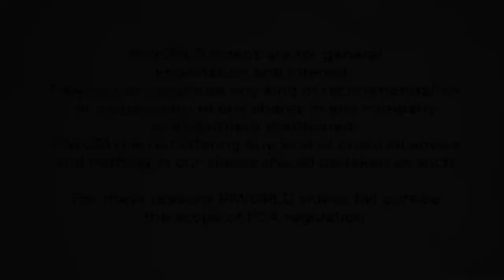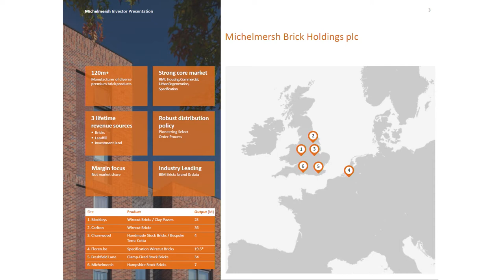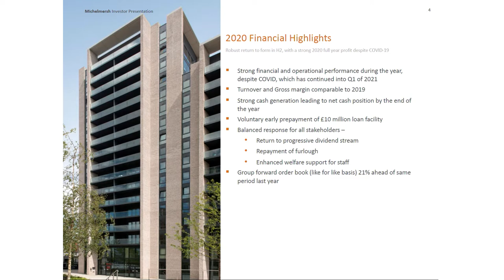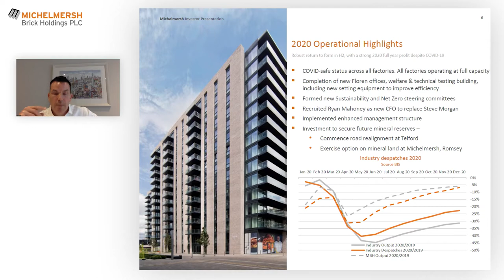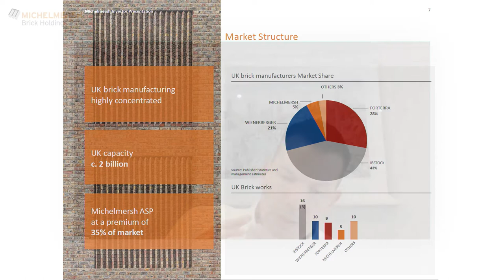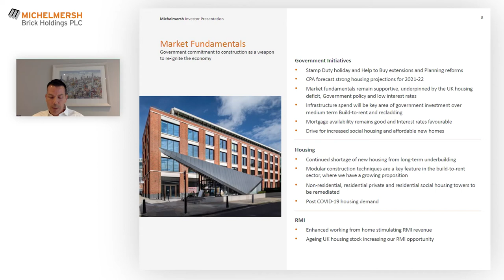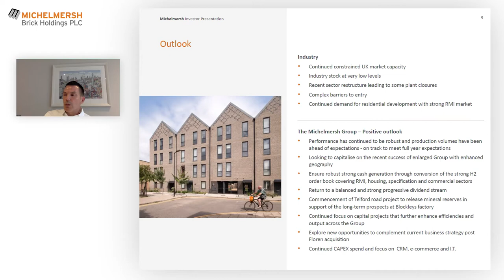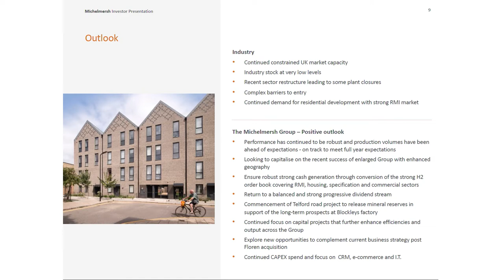Michelmersh Brick Holdings (MBH) investor presentation June 2021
CEO Frank Hanna and (new) CFO Ryan Mahoney give an overview of the business, the market structure and where MBH fit in; followed by extensive questions from the audience.

00:00 – Opening

Frank Hanna, CEO & Ryan Mahoney, CFO
00:17 - Introduction

Frank Hanna, CEO
02:13 – About Michelmersh Brick Holdings
04:17 – 2020 Financial highlights
06:04 – Operational highlights
07:45 – Market structure
09:06 – Market fundamentals
10:59 – Outlook

15:14 – Q&A

Closing remarks - 25:52

Michelmersh Brick Holdings Plc is a United Kingdom-based company, which is engaged in the manufacture of clay bricks, tiles and pavers. The principal activity of the Company is the management and administration of its subsidiary companies. The Company's segments are Building materials and Landfill. The Company's Building materials segment is engaged in the manufacture of bricks, tiles and building products being principally facing bricks and clay paviors at Blockleys, which is based in Telford, Shropshire; Charnwood, which is based in Shepshed, Leicestershire; Freshfield Lane, which is based in Danehill, West Sussex, and Michelmersh, which is based in Romsey, Hampshire. The Company's Landfill segment is engaged in landfill operations, through New Acres Limited, which is based in Telford, Shropshire. The Company's brands include Blockleys, Charnwood, Freshfield Lane, Michelmersh and Hathern Terra Cotta. Its Blockleys brand manufactures a range of standard special shaped bricks.